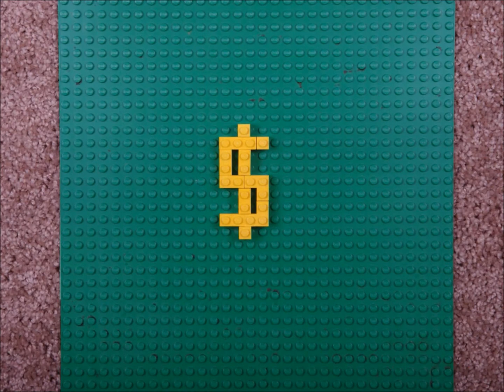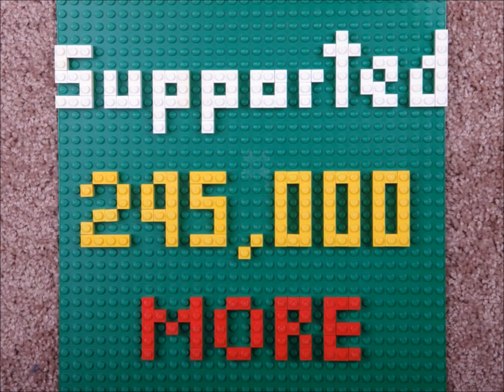2014 1st Place Winner: "E15: The Fuel of the Future"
4th Annual Fuel the Future Iowa High School Video Contest First Place Winner. Created by John Low of Linn-Mar High School.